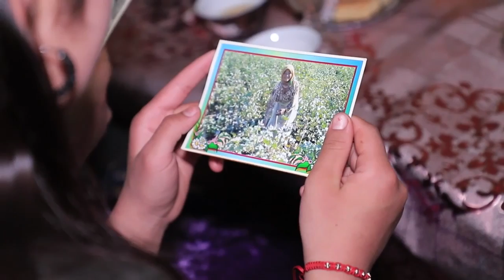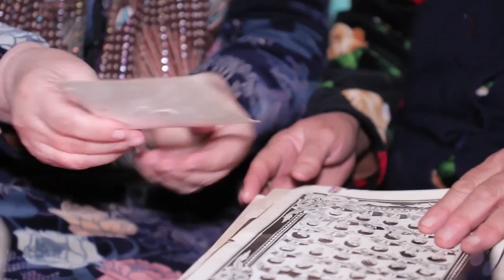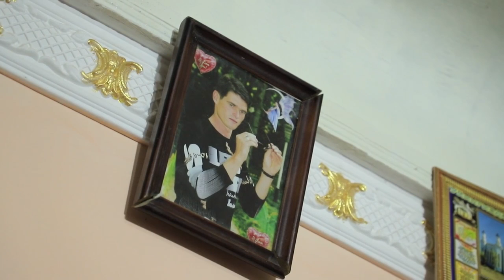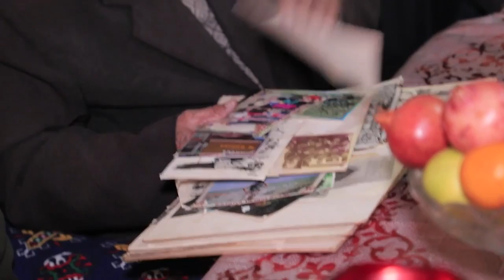"Baxt siri" ko'rsatuvi